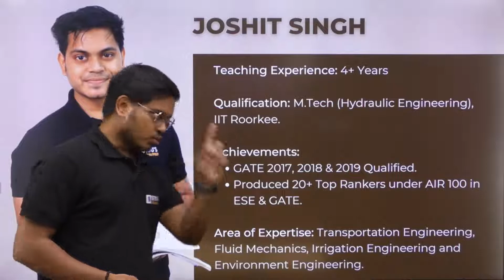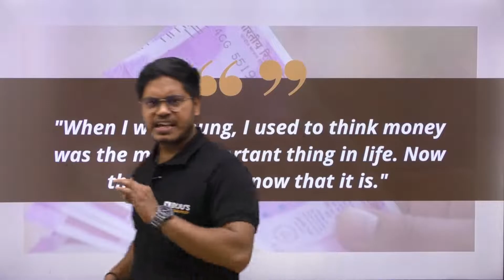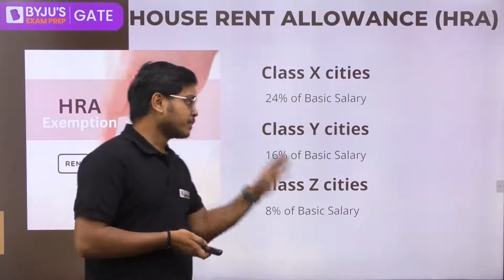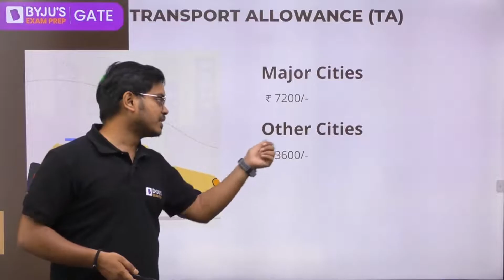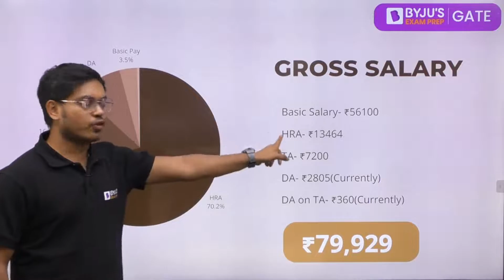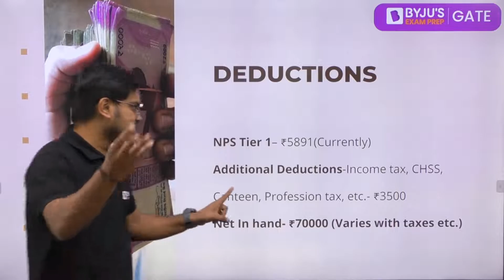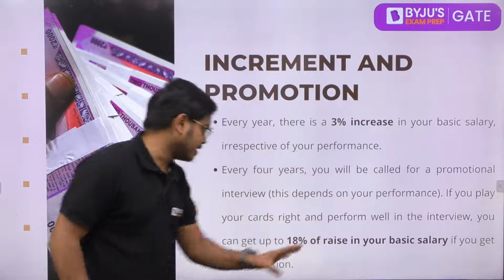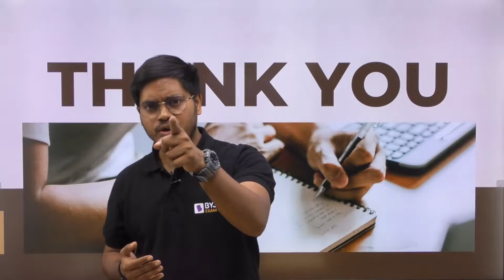ISRO Scientist 'SC' Salary, Perks, Allowance, Facilities | ISRO Engineer Salary | BYJU'S ISRO 2023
ISRO Scientist 'SC' Salary, Perks, Allowance,  Facilities | ISRO Engineer Salary | BYJU'S ISRO